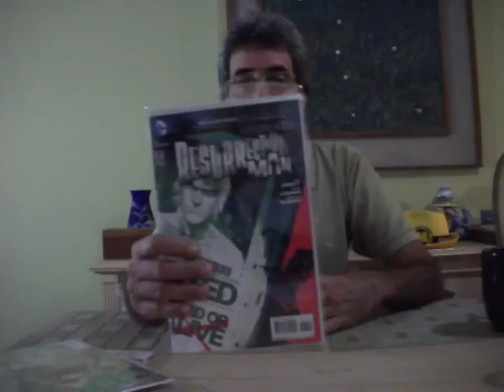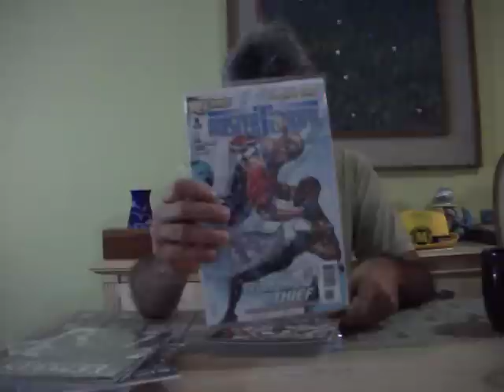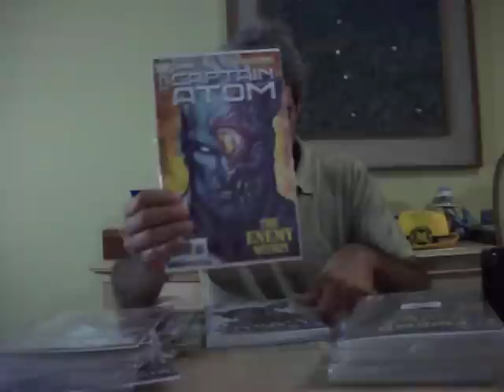comic book unboxing #2 and # 3..part-1...april 7 2012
i had to make it a two part video i think the order was to big for the normal box and they send it to me on a DIAMOND DISTRIBUTOR box lol...next video comin soon